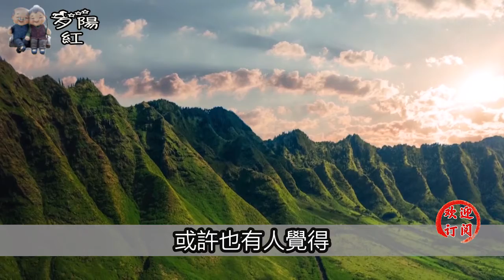一個人的睡姿，暴露了他愛你深淺！